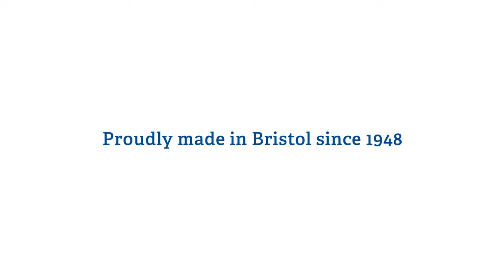How are Caravans Made?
This is how Bailey caravans are made...

Follow the manufacturing process of Bailey caravans from start to finish and watch how every Bailey is assembled in our site in South Liberty Lane in Bristol.

On this particular day the production line was set up to build the Bailey Phoenix+ 640.

𝗚𝗲𝘁 𝗜𝗻𝘃𝗼𝗹𝘃𝗲𝗱!